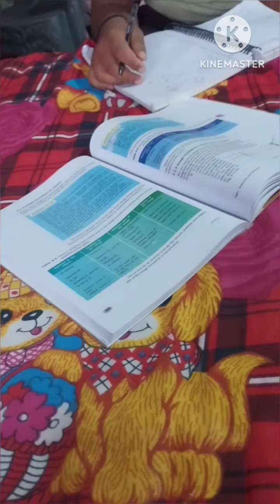Vlog-2 Desilife vlog